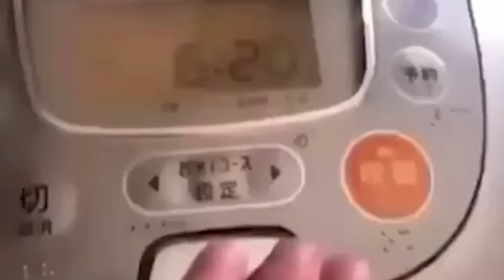One For All.exe 2024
One For All.exe

Thumbnail : Raredones

- Говновоз, НО ЭТО ОПЕНИНГ!